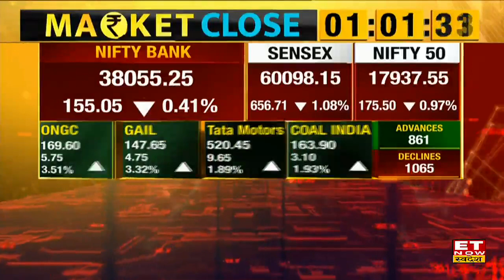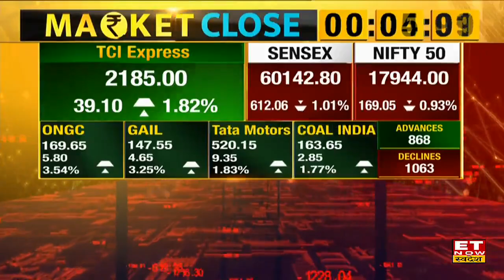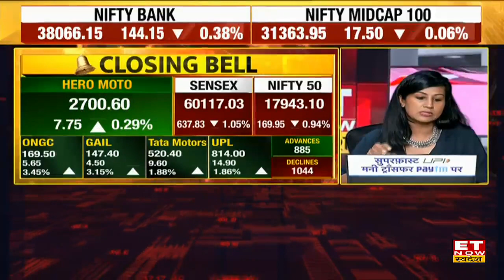Closing Bell, बाजार में लगातार दुसरे दिन बड़ी गिरावट, किन Sectors पर दिखा दबाव। ET Now Swadesh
आज मार्केट गिरावट के साथ बंद हुए। आज पूरे दिन आईटी सेक्टर्स पर दबाव देखने को मिला। क्रुड से जुड़े सेक्टर में भी हलकी गिरावट देखने को मिली। बैंकिंग सेक्टर मिला-जुला कारोबार कर रही हैं। अक्षय ऊर्जा के सेक्टर में तेजी नजर आ रही हैं।